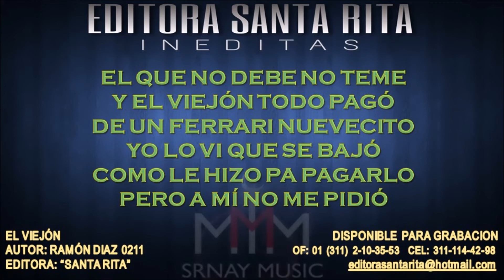El Viejon - Inédita 0211 DISPONIBLE PARA GRABACIÓN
TEMA: El Viejón
AUTOR: Ramón Diaz 0211